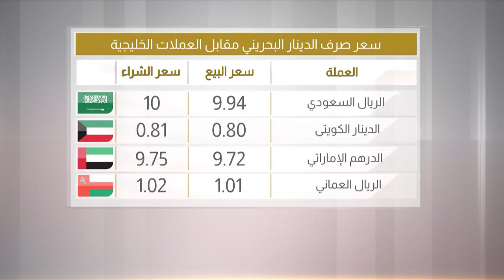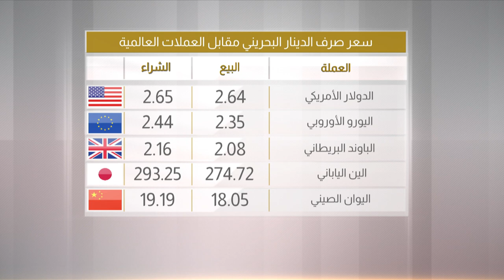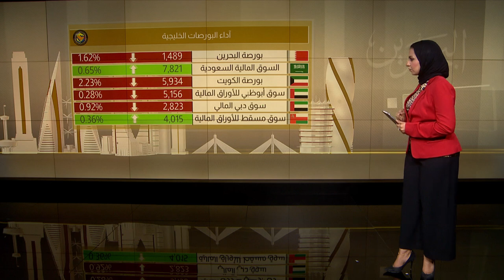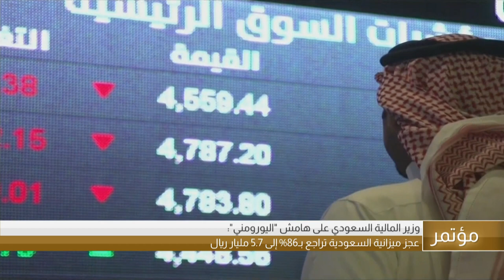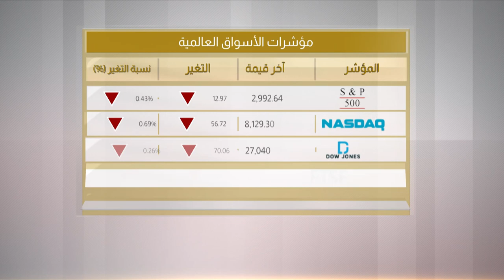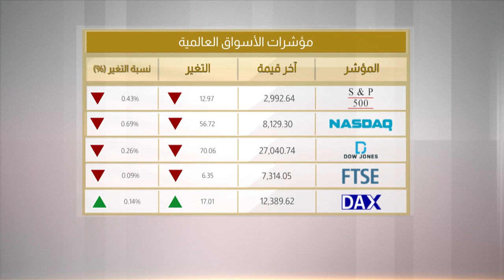البحرين مركز الأخبار : النشرة الإقتصادية 18-09-2019